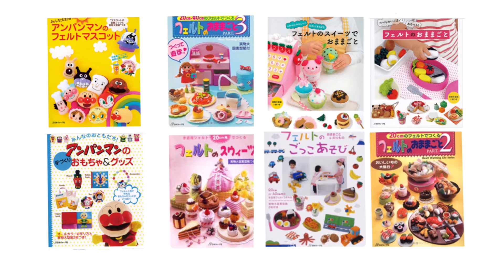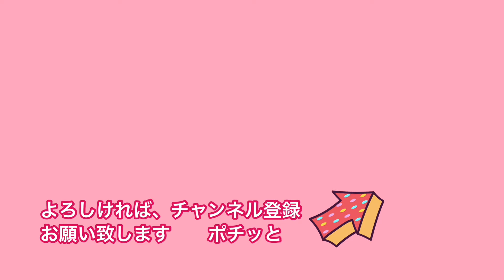２回縫うだけ！手ぬきふんわり巾着袋の作り方(I'm just stitching twice! How to make a cloth bag)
２回縫うだけで出来上がります。

手ぬきです。

ちょこっとコンビニに行く時や、荷物が少ない方はバッグインバッグにしても便利です。

私もリュックのバッグインバッグに使っています。

↓購入した生地とタグの詳細はブログに記載しています。
別のセットも可愛いです。

ブログの方も読んで頂けましたら、嬉しいです。

タックなしは、こちらから↓
手ぬき！２回縫うだけ！丸型巾着袋の作り方(Easy! A bag of cloth! Just sew it twice.)